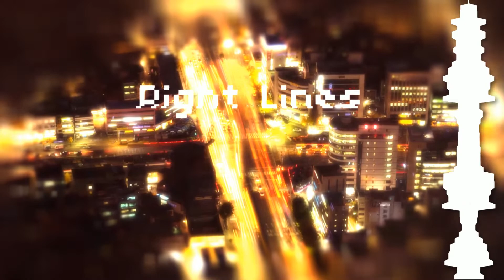Mpd - Right Lines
120 Bpm